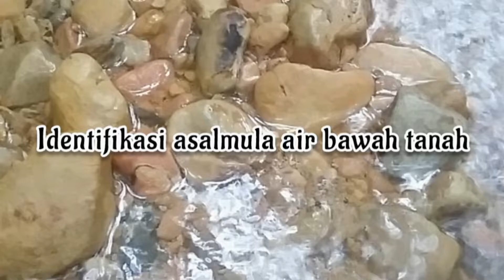Identifikasi Asalnya Mata Air || Sebelum Menjadi Air Mata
Karst adalah kawasan batu gamping. Penamaan karst berasal dari kawasan batu gamping di wilayah Yugoslavia. Ciri-ciri utama dari karst yaitu lahan yang kurang subur untuk pertanian, rentan terjadi erosi dan tanah longsor, dan rentan dengan pori-pori aerasi yang rendah.